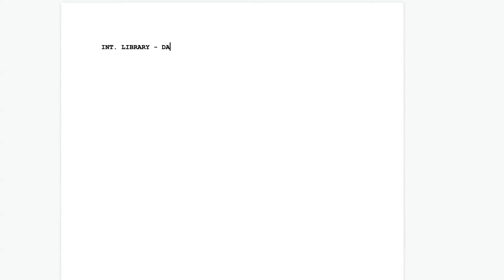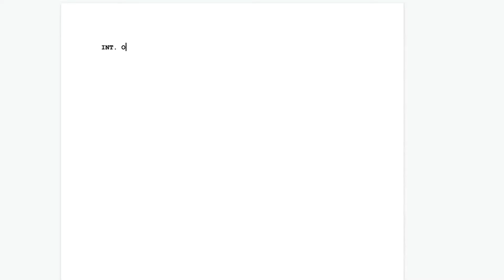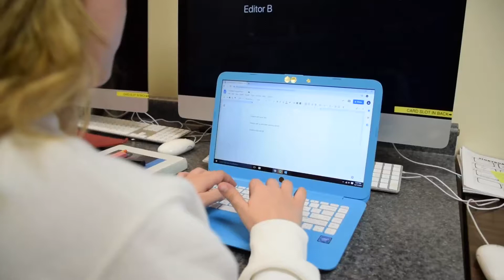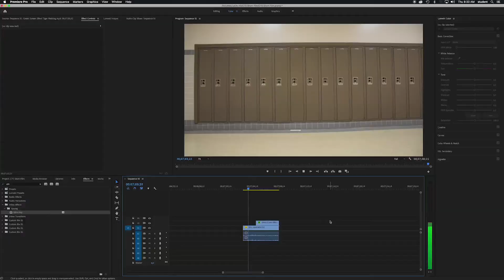Short Film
a film by Ariana DeJesus